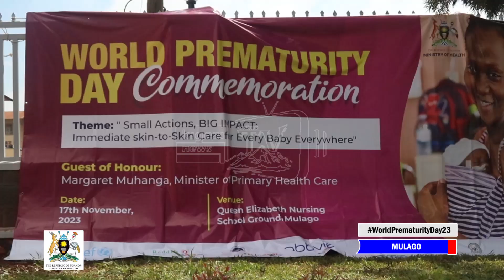World Prematurity Day celebrations under the Theme: Small Actions, Big Impact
Dr. Diana Atwine the Permanent  Secretary MOH  Also joined the Commemorations at  Queen Elizabeth Nursing  School Grounds Mulago